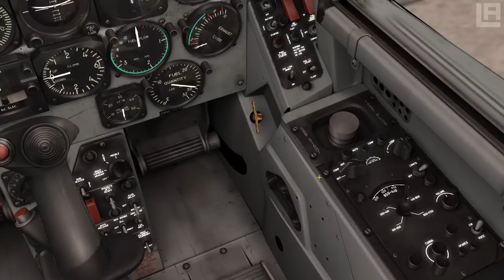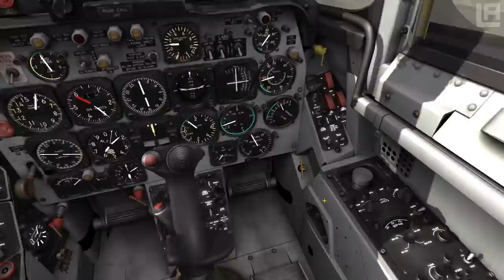DCS : Supply Highway [F86F Sabre]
★Been practicing the Sabre to get ready for the Mig15bis. I have some exciting mission ideas to go with the B29 mod... But for today, back in the Sabre, we do some rocket runs.

★Time Stamps
Take off 3:34
Entering AO 5:16
Landing 10:48